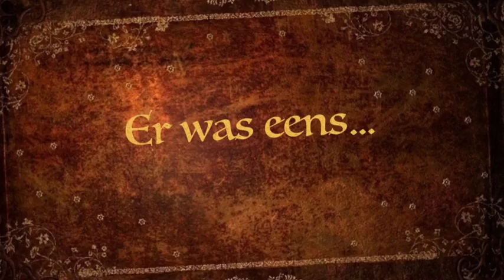Kunst met Poederkaas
In dit filmpje zie je wat je allemaal kan doen met poederkaas. Het is gevoelig en een beetje grof dus als je nog al emotioneel bent aangelegd zou ik de tissues maar vast pakken! Nu ook een prijs, de 1